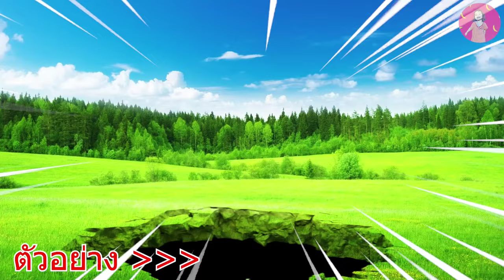ฮักหัวไซเรนเฮด หัวการ์ตูนแคท แปลงร่างไดโนเสาร์ ซุปเปอร์แมน มนุษย์ค้างคาว ช่วยลูกยักษ์เขียว ไดโนเสาร์